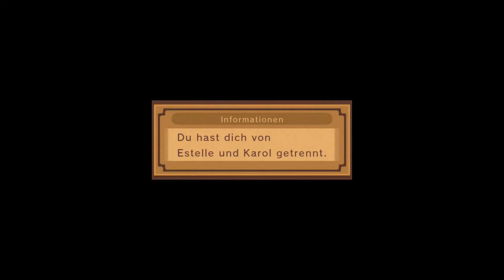Der verfluchte Wald ~ [Tales of Vesperia D. Edition] #05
Folge Yuri Lowell, einem Bewohner des Unteren Viertels von Zaphias und ehemaliger kaiserlicher Ritter, als er eine Mission annimmt, um einen gestohlenen Blastia-Kern zu holen, der benutzt wurde, um die Wasserversorgung in seiner Nachbarschaft zu regulieren. Diese einfache Mission dreht sich um eine Reihe von Ereignissen, bei denen Yuri sich mit einer bunten Gruppe von Charakteren anfreunden, zu exotischen Orten reisen und in die Mitte eines ruchlosen Komplotts gedrängt wird, das die Zerstörung des gesamten Planeten bedroht.
Mein EQ:
➤Bearbeitungsprogramme: MAGIX Video deluxe 2016 Plus / VEGAS Pro 15.0 (neu) / Gimp 2 / Fraps / Audacity und Handbrake